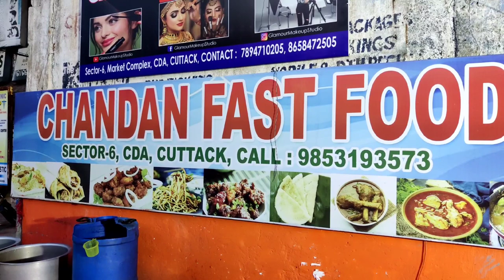An evening in a street side non veg food shop. mutton curry and Chakuli special, Biryani.